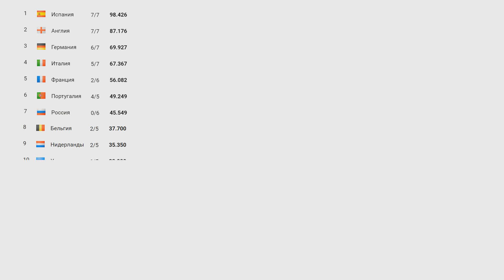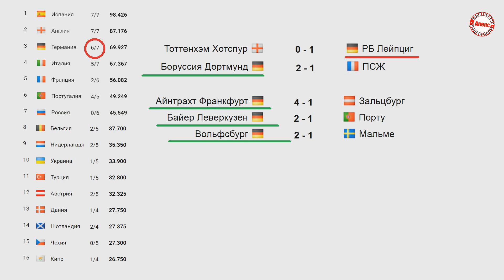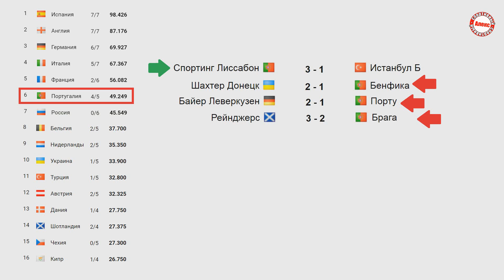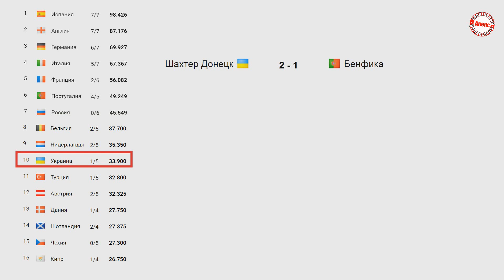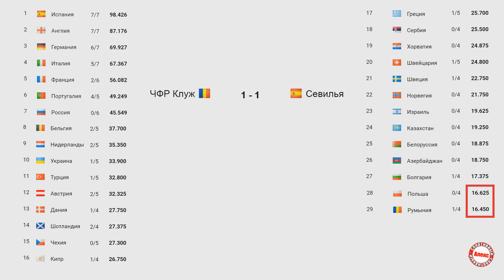Таблица коэффициентов УЕФА. Итоги недели. Лига Чемпионов + Лига Европы.